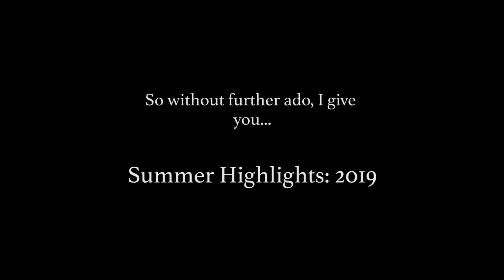Very Late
An extremely late video just to keep in the habit of editing.
Tchaikovsky's 1812 overture used for dramatic effect.